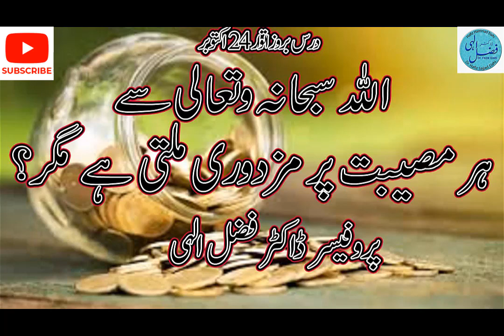211024 Har Museebat Per ALLAH SWT Say Mazdoori Milti Hay Magar Sunday Dars By ProfDrFazalElahi MP3